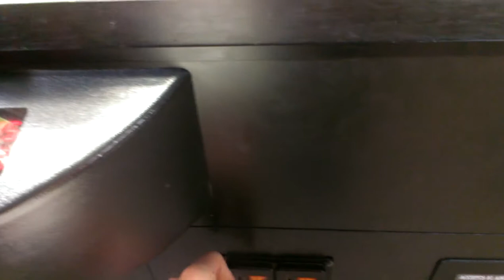(RAINBOW CRANE) ANIMAL HOUSE CLAW MACHINE@SILVER DOLLAR LANES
TODAY I HEAD OVER TO MY LOCAL BOWLING ALLIES BY THE MALL WHICH IS SILVER DOLLAR LANES HOPE U ENJOY